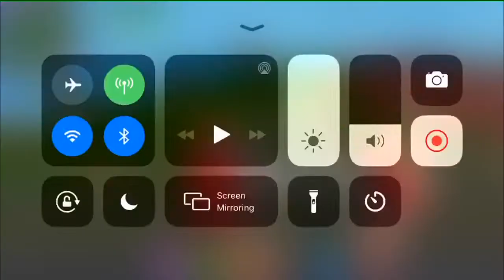Time for Team Rumble